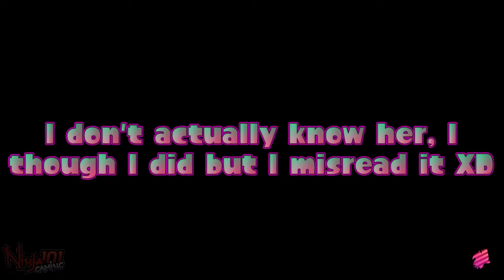Emily Goes To The Mall? Huh!?! -「Splatoon 2 Salmon Run W/ Friends!」(#1)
Hey guys! What's up? This is The Ninja Gamer of Ninja Gaming 101, and today welcome back to some more Splatoon 2 with Friends! Today, we'll be doing some Salmon Run with Striker and Kenny! But yea, if you guys like this video and wanna see more, you know what to do! PEACE, my NinjaFam, and take care!!!

Links/Credits:
»My Discord Server!!!: